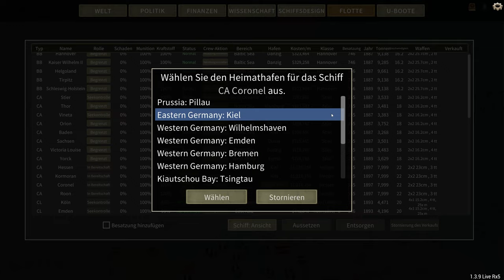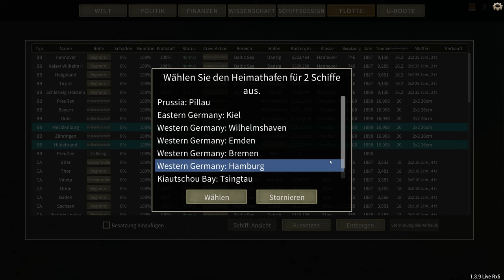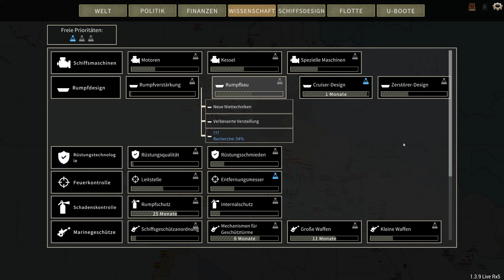Schlachtschiff Preußen / Let's Play Ultimate Admiral: Dreadnoughts [deutsch] #03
Anders als ich, waren die Entwickler von Ultimate Admiral Dreadnoughts die letzten Monate nicht untätig. Die Entwickler liefern ständig Patches mit Bugfixes, neuen Features und schrauben an der Balance.
Ich habe mir die letzten Tage das Spiel mal zu Gemüte geführt und ich muss sagen, die Entwickler bleiben am Ball und machen offenbar ihre Hausaufgaben.

Zeit dem potentiellen Wunderkind mal wieder auf den Zahn zu fühlen..

Kapitel:

00:00 Einleitung & erster Entwurf der Preußen
09:30 1897
21:55 Schlachtschiff Preußen
43:00 1898
54:18 1899

Meine Supporter
 B-Seiten Gamer
 ►grisnie
 ►Draconius Mortale
 ►Dufti's Kanal
 ►Marnev